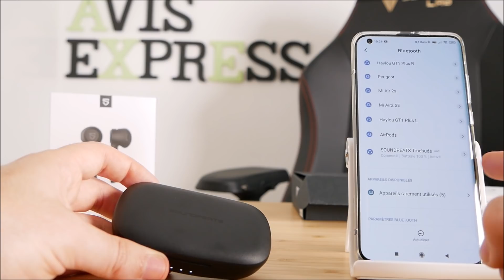Soundpeats Truebuds - Test complet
J'ai essayé les Soundpeats Truebuds et leur style très Airpodesque.

● MON SETUP ●

● ME SUIVRE ●